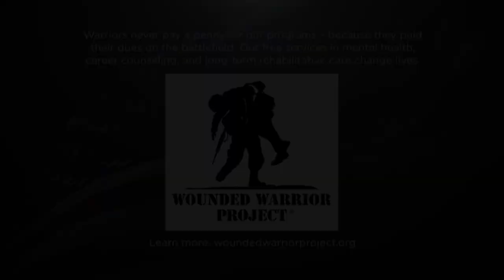SIX Cast reflects on show's mission: Brought to you by our partner Wounded Warrior Project | History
For Kyle Schmid’s character, Alex Caulder, SIX is important because it showcases and honors the incredible work of the military. Watch his full interview, brought to you by our partner Wounded Warrior Project.